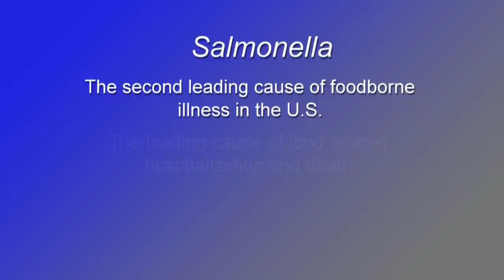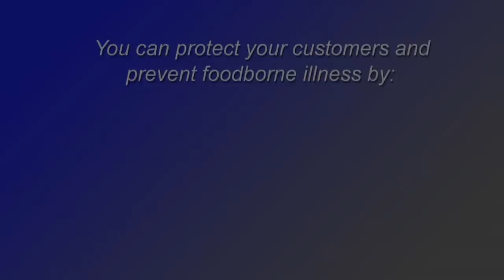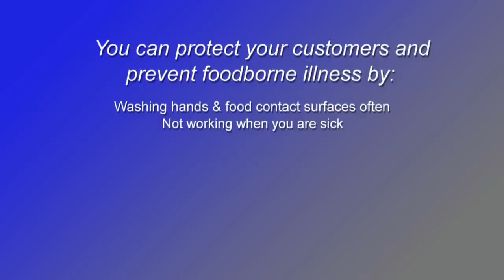Foodborne Illness Video Testimonials -- Phil and Shelly Ploghoft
This video educates retail and foodservice establishment employees on the dire consequences of poor preparation practices and provides tips for preventing foodborne illness.
Phil and Shelly Ploghoft - The video features the testimonial of family members who lost their mother after she ate Salmonella-contaminated food from a restaurant.